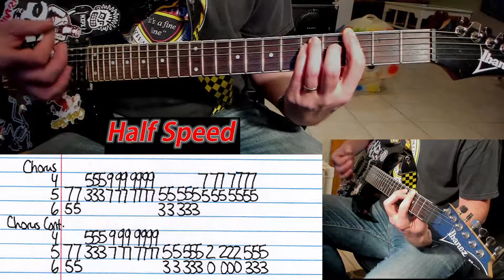How To Play "Amazed" by The Offspring - Guitar Lesson (with guitar tab!)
***Standard Tuning***

Album: Ixnay On The Hombre

***Guitar: Ibanez RG321
***Microphone: Focusrite Scarlett Solo Studio
***Camera: Logitech BRIO
***Picks: Dunlop Tortex Sharp .88m
***Strings: D'Addario XL 10-46
***Amp: Line 6 Spider III 75 Watt

Amp Settings:

Drive: 7
Treble: 5
Middle: 5
Bass: 4

Here at PunkRockGuitarTabs we have one mission - playing awesome punk rock songs every waking moment! By "we" I mean me and my dogs (I'll teach them how to play guitar one of these days).

I'll be over here tabbing out punk songs if you need me.

Lyrics:

Sometimes I think I'm gonna drown
'Cause everyone around's so hollow
I'm alone
Sometimes I think I'm going down
But no one makes a sound
They follow
And I'm alone
Yeah if I make it I'd be amazed
Just to find tomorrow
One more day and I'd be amazed
Just to see it waiting
And if I make it I'm still alone
No more hope for better days
But if I could change
Then I'd really be amazed
And when you know you can't relate
To one more shiny face
Your heart breaks
No one cares
And when you know you can't go on
'Cause everything is wrong
Your heart breaks
But no one's there